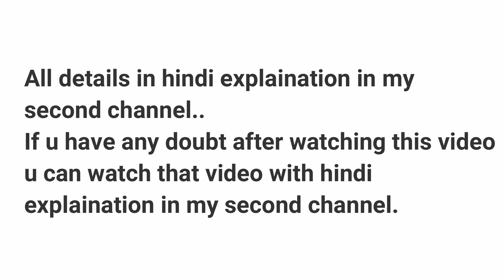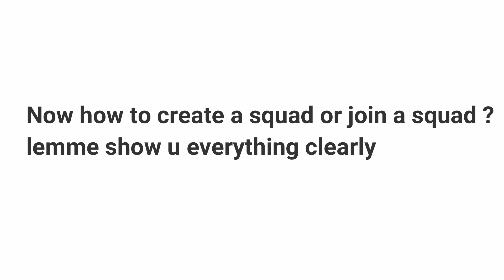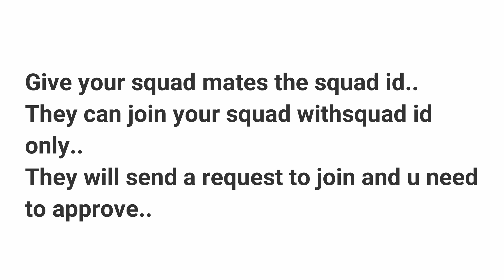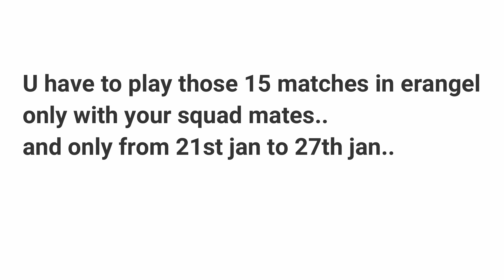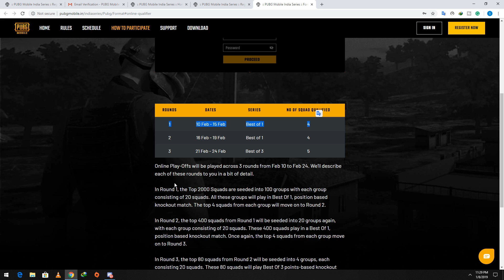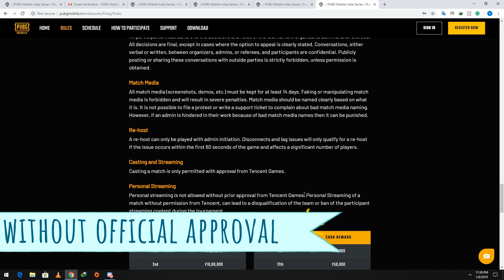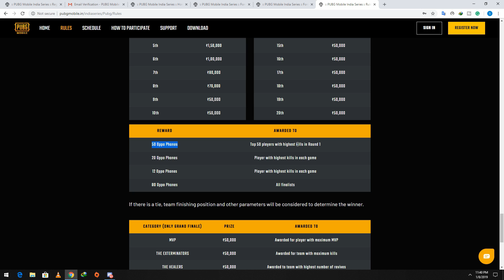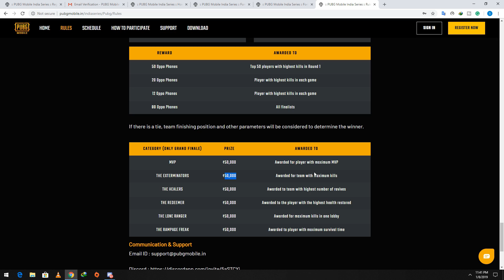HOW TO REGISTER ? INDIA SERIES ! PUBG MOBILE OFFICIAL